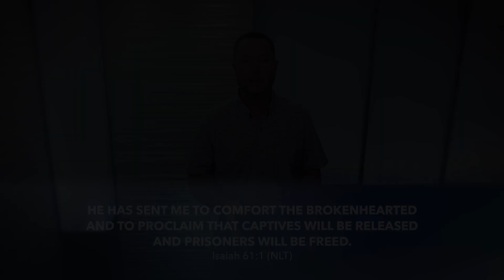Ep. 250 - Captives & Prisoners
MINISTRY MOMENT
Present any area of your life that is holding you back, keeping you in spiritual captivity, or imprisoned - things that have been done to you and sins you’ve committed. Bring them before the Lord today. Receive a new or fresh measure of His freedom and forgiveness. It’s what He came to do, not just for others but for YOU.

PRAYER POINT
"Father, thank You that You sent Jesus to set me free. I present areas of captivity, and I confess my sins today. Help me walk in the freedom that Jesus paid a high price to deliver to me."

GOING DEEPER
Read and study Isaiah 61.

The anointing that Jesus walked in is now available to each Christ follower. Walk in His freedom - don’t allow the voices of shame or condemnation to hold you captive. If you are struggling with sin, confess it to the Lord and thank Him for grace that empowers us to walk in freedom.

Look to encourage someone with this revelation - that Jesus brings freedom and healing in the ways that things were done or said to us, and in the areas of our own sinful actions.